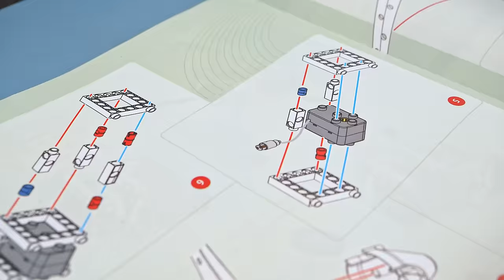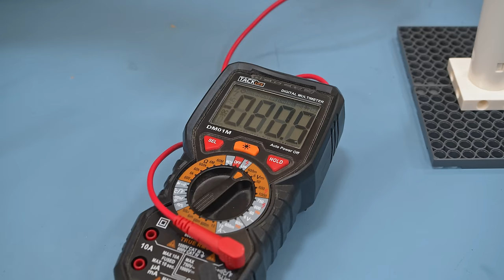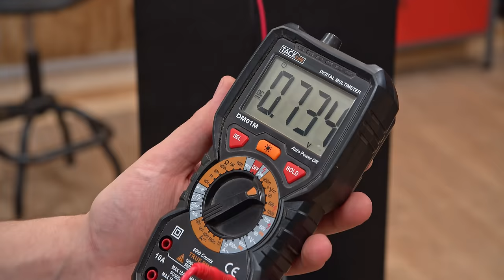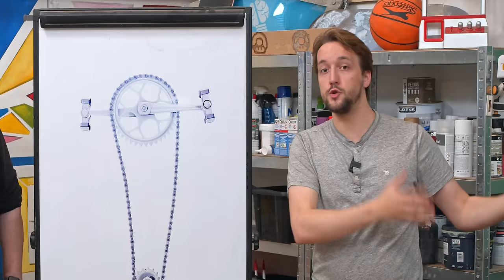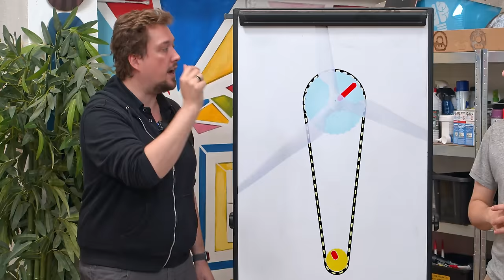Une mini ÉOLIENNE !!! DIY ÉLECTRICITÉ avec de l'AIR !! Trop Stylé ! [Guess Watt EP02/04]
On a imprimé et construit une mini éolienne en 3D et on arrive à alimenter un StripLED avec !!! Merci à EDF de nous aider à produire ces vidéos en partenariat !

🥰 Sources et corrections + précisions apportées par certains membres de l'association Café des Sciences :
- Un ajout sur une différence avec l'hydroélectrique : La cavitation avec l'eau. C'est un brusque changement d'état qui peut créer des bulles au niveaux des pales et les détériorer, par conception on cherche à les éviter (vidéo du correcteur Pas de phénomène similaire sur les éoliennes.
- La vitesse des pales à un impact sur le bruit de celles-ci, tout ceci est réglementé
- Les éoliennes auraient un impact sur la température au niveau de leur implémentation
- 14:30 : Tout est question de puissance. Quand on voit tourner l'éolienne, il y a une vitesse de rotation (Omega) mais aussi un couple (C). On retrouve la puissance par un P = C *omega. Dans un système d'engrenage on va augmenter omega et réduire C (avec quelques pertes). L'idée souvent est d'obtenir 1500 tr/min sur la génératrice
-Tout l'intérêt du design d'une éolienne est d'avoir le meilleur rendement tout en restant aligné avec la législation.

🤑 Liens - liste d'achats - logiciels :
✔️ Liens Thingiverse :
✔️ Petite génératrice
✔️ Stripled USB

🔨 On BRICOLE avec ça :
RYOBI :